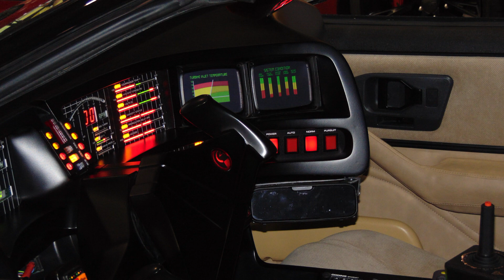ESCAPE6 Prague Car Festival 2019 - Tuning Car Show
Vzpomínka na letošní perfektní tuning show